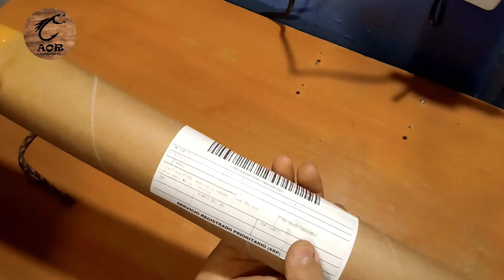Unboxing caña Proberos 7 pies numero 3/4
Hola amigos, sean bienvenidos a otro video del canal, hoy les traemos un Unboxing de una caña china en numero 3/4, la compre por AliExpress, dejare acá abajo el link donde la pueden encontrar.

Link de la caña: